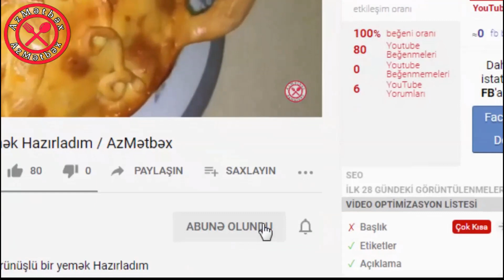Qatıqsız Südsüz Asan Keks Resepti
Bu videoda mən hamının bəyənəcəyi Keks hazırlanması qaydasını göstərirəm.
Resept:
un - 2 stəkan
yumurta -  4 ədəd
şəkər - 1.5 stəkan
kofe - 1 stəkan
kakao - 3 xörək qaşığı
qabartma tozu - 1 paket
şokolad - 70 qram
yağ - 50 qram

Videomuzu bəyəndinizsə kanalımıza abunə olun və videomuzu like etməyi unutmayın.
Sizi təəccübləndirəcək reseptlərin linkləri
bundan sonra çalışacıyıq ki bu cür ruhu sakitləşdirən kənd həyatı videoları, mənzərələr də paylaşaq.
keks hazirlanmasi bizimlə asandır
fərqli yemək reseptləri və şirniyyat reseptrləri ilə daima sizi təəccübləndirməyə çalışacağıq. Ən asan yemək və ən asan sirniyyat resepləri ilə daima sizinləyik. ən dadlı və ən asan yemek hazirlanmasi azmətbəx kanalında olmasına çalışacağıq.
en güzel kek tarifi bizim kanalda. en güzel kek nasıl yapılır.
bu günden itibaren, kanalımızda ayda bir kes ruhu dinlendirecek köy videoları paylaşmağa gayret edecegim. en kolay tatlı tarifleri ve en kolay yemek tarifleri bizim kanalımızda. en iyi az malzemeli tatlı ve nefis yemek tarifleri için kanalımıza abone olun